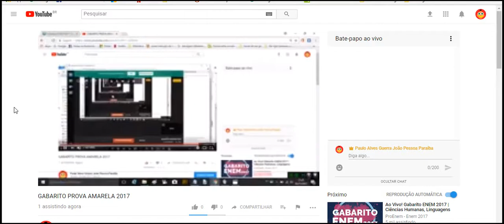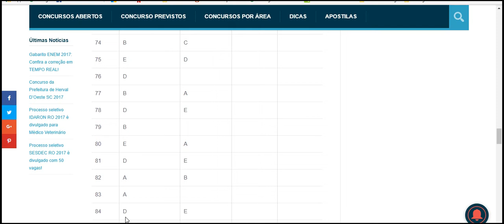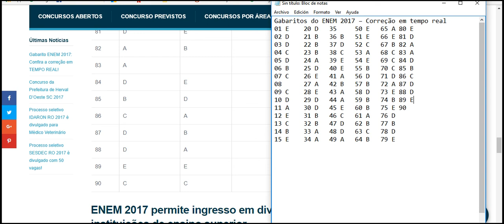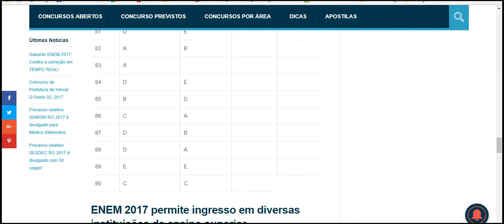GABARITO ENEM AMARELO E BRANCA E ROSA 2017 2